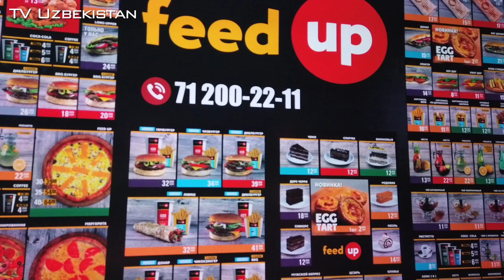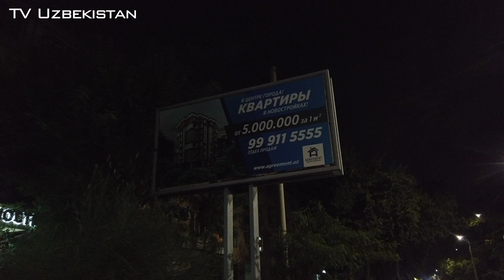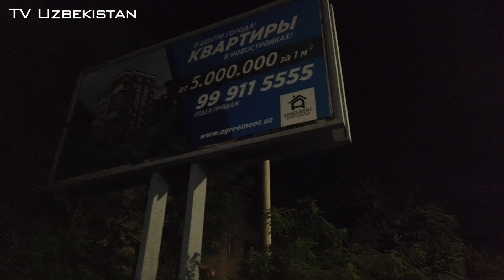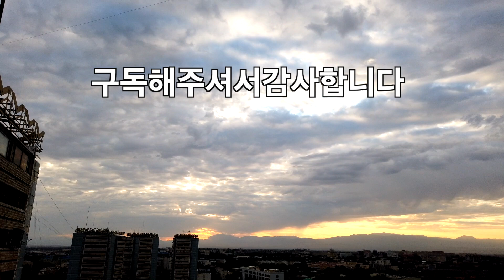우즈베키스탄 타슈켄트 쩨-1(쩨아진) | 무엇을 상상하던 상상 그 이상 ㅋㅋㅋ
믿거나 말거나, 여기가 타슈켄트에서 가장 선호도가 높은 주거지역이랍니다. 공원과 나무가 많고 조용하고 도시의 중앙에 위치해서 그런가... 생각보다는 한적한 동네랍니다.

TV 우즈베키스탄은?
우즈베키스탄에 여행을 가시거나, 가족이 살거나 사업을 하십니까? 우즈벡 거주 7년, 출장 포함 11년을 이 나라와 인연을 맺고 있습니다. 우즈베키스탄에 관해 궁금하신것이 있으면 댓글을 달아 주세요. 제가 알고 있는 정보를 공유하고 또 문제를 풀어가는데 고민을 해 드립니다. 더 빠른 정보를 원하신다면 [TV우즈베키스탄] 구독 버튼을 눌러주세요!
Are you planning to travel to Uzbekistan, move to Tashkent with your family or have a business there? I have been lived in Tashkent for 10 years. Comment if you have any questions about Uzbekistan. I’ll share my experience and help you whatever you need.

우즈베키스탄 공화국(우즈베크어: Oʻzbekiston Respublikasi, Ўзбекистон Республикаси 오즈베키스톤 레스푸블리카시, 러시아어: Республика Узбекистан 레스푸블리카 우즈베키스탄), 약칭 우즈베키스탄(우즈베크어: Oʻzbekiston, Ўзбекистон 오즈베키스톤, 러시아어: Узбекистан 우즈베키스탄[*], 영어: Republic of Uzbekistan, 문화어: 우즈베끼스딴)은 중앙아시아에 있는 내륙국이다. 수도는 타슈켄트이다.
우즈베키스탄의 어원은 직역하면 "우즈"(Oʻz)는 "우리들의"이라는 뜻이며 "벡,베크"는 투르크어로 왕이라는 뜻으로 "우리들의 왕"이라는 뜻이다. 그리고 "스탄"은 영어 "State"와 같은 어원을 가진 단어로 "지역", "땅"이라는 뜻이다. 우즈베크란 어디에도 속하지 않으며 자신들이 세운 왕이 있다는 뜻으로 독립적인 민족이라는 뜻이다.
민족 구성은 우즈베크인이 주민의 80%를 차지하며, 종교에는 이슬람교가 많다. 공용어는 우즈베크어이며 러시아어 사용자도 일부 있다.
1924년 우즈베크 소비에트 사회주의 공화국이 소련에 병합되었으나, 1991년 8월 31일에 독립을 선언하고 현재의 국명으로 개칭하였으며, 1991년 12월 독립국가연합(CIS)에 가입하였다. 1992년 대통령 중심의 민주공화제를 채택하였다.
중앙아시아에서 최대의 인구를 보유하고 있으며 주요자원은 석탄·천연가스·금·동·텅스텐 등이며, 부존자원이 매우 풍부한 편이다. 면화재배와 그 밖에 쌀·양·누에고치의 생산도 많다. 천연가스와 석유·갈탄·구리·유황의 산출 및 전력이 있고, 기계제조(농기·방직기·광업기·화학·식료품 공업용 장치류), 질소·과린산비료, 직물(견·면), 식료품공업 등등이 발달해 있다.

기원전 3600년전 최초 인도-유럽어족 청동기 문명인 얌나야 문화에서부터 중앙아시아에 아파나시에보 문화(Afanasevo culture)가 나타났으며 기원전 2500년 안드로노보 문화(Andronovo culture)가 나타났다. 쿠르간 가설의 쿠르간 분구묘를 볼 수 있다. 고대에 우즈베키스탄의 중앙아시아에는 그리스인들과 스키타이인들이 살았다. 고구려인들이 당나라와 대결하기 위해서 스키타이-소그드인과 동맹을 맺기 위해 중앙아시아-우즈베키스탄을 방문한 모습이 그려진 아프로시압 벽화가 유명하다.
유럽으로 진출하여 게르만족인 동고트족을 정복한 훈족은 중앙아시아인과 매우 밀접한 관계가 있는 것으로 알려져 있다. 이 중앙아시아의 아리안인들은 4세기에는 중앙아시아에서 기원한 사바르(Sabar,Sebir) 카간국이 유럽으로 진출하여 비잔틴과 대립하거나 동맹을 맺기도 하였다. 사바르는 발라크(Balak)왕의 통치하에 부국강병을 이루고 사산조와 협력하여 516년에는 비잔틴을 공격하였다. 비잔틴의 프로코피우스는 "사바르는 사람의 역사 이래 상상할 수 없는 무기를 가지고 있으며 이란과 로마가 가진 무기들도 이 무기에 비하면 보잘 것 없다" 라고 사바르인의 우수성에 대해 말하였다. 5세기에는 다시 중앙아시아 사람들이 유럽으로 진출한 아바르 카간국은 슬라브인들을 정복하고 비잔틴 왕국과 대결을 하였다. 7~8세기에서 중앙아시아에서 유럽으로 진출한 하자르 카간국은 모든 서, 남, 동 슬라브인들을 휘하에 두게 되고 하자르 카간국은 러시아인들이 러시아인의 최초 국가인 루스 카간국을 세우는데 매우 큰 영향을 끼쳤다.[4] 이 중앙아시아의 투르크인들은 볼가강(Volga River)을 건너 중동으로 진출하여 이슬람교를 받아들이고 셀주크 투르크 제국을 건설하였으며 중세에는 오스만 투르크 제국을 건설하였다.
투르크계인 우즈베크인들은 15세기부터 우즈베키스탄으로 이동하였다. 16세기 초, 무함마드 샤이바니 때에 크게 팽창하여 카자흐족과 모굴리스탄 한국을 격파하고 티무르 왕조를 멸망시켜 트란속시아나(현 우즈베키스탄 일대)를 장악했으며 호라산 일대까지 진출했다. 1510년, 샤이바니 칸이 사파비 왕조와의 마르브 전투에서 패하여 영토 확장이 중단된 이후 우즈베크인은 중앙아시아 일대에 정착하여 안나프루에는 부하라 한국 호라즘에는 히바 한국을 세웠으며 페르가나에는 코칸트 한국이 건국되어 부하라한국, 히바한국, 코칸드한국의 우즈베크 삼한국이 건국되었다. 1920년에 소련에 합병되어 소련연방에 있었다. 우즈베키스탄은 1991년 8월 31일에 독립 선언과 함께 독립하였고 독립국가연합(CIS)에 가입하였다.